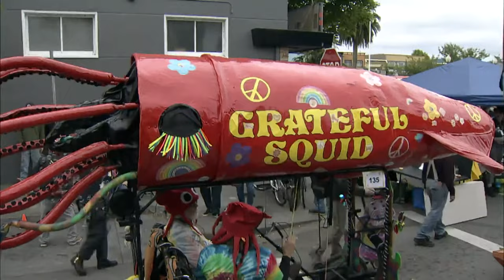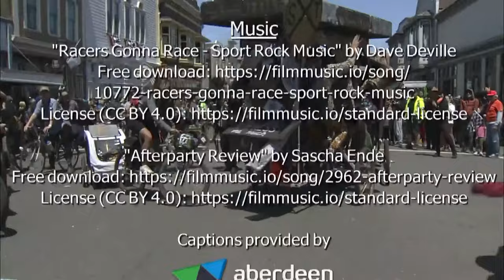Kinetic Grand Championship 2023 - Day 3 (Live Coverage)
This weekend it’s all For the Glory as engineering and art come together to create people powered machines for the 55th Annual Kinetic Grand Championship. The Kinetic Universe and KEET team up so you can get a look at some of your favorite parts of the race!

Monday, May 29^th Day 3: (1pm –3pm): On the last day of the race, Hosts Queen Professor Kati Texas and Princess Shoshanna bring us coverage from the finish line!